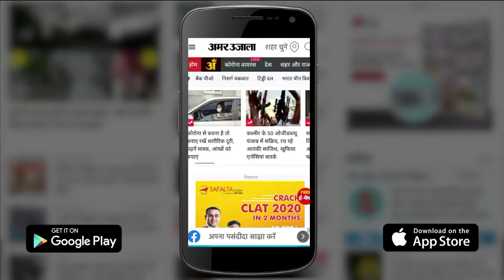सोलन में मां शूलिनी मेले के दूसरे दिन हुआ ठोडा नृत्य, Thoda Warrior Dance Solan Himachal Pradesh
सोलन में राज्य स्तरीय शूलिनी मेले के दूसरे दिन ठोडा नृत्य खेल शुरू हुआ। शिमला, सोलन व सिरमौर से चार टीमों ने इस खेल में भाग लिया। इसे देखने के लिए भारी संख्या में लोग उमड़े। विशेष लिबास पहने ठोडा के खिलाड़ियों ने न सिर्फ विरोधी आक्रमण को झेला बल्कि धनुष और वाण से उसका जवाब भी दिया। ठोडा नृत्य के इस युद्ध में थककर बाहर होने वाले को हारा हुआ माना गया। खेल की शुरूआत से पहले सभी खिलाड़ियों ने मैदान में नाटी प्रस्तुत कर दर्शकों को खूब मनोरंजन किया। यह खेल सतयुग से खेला जा रहा है। पहले यह युद्ध शैली थी जो अब खेल का रूप ले चुका है। इस खेल में प्रयोग किए जाने वाले तीर विशेष चांव की लकड़ी से बनते हैं। इसमें हिस्सा लेने वाले खिलाड़ियों के पास तीर कमान, ढांगरू, सिलारा, डागरा और चमड़े का जूता पहना जाता है। खेल में पैर में पर तीर मारने पर फाउल माना जाता है। इस दौरान मैदान में खिलाड़ियों में ठोडा खेलने के लिए काफी उत्साह रहा। पूरा दिन ठोडा खेल लोगों के आकर्षण का केंद्र बना रहा।